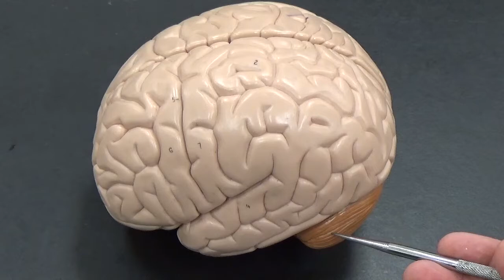Brain - Superficial Structures